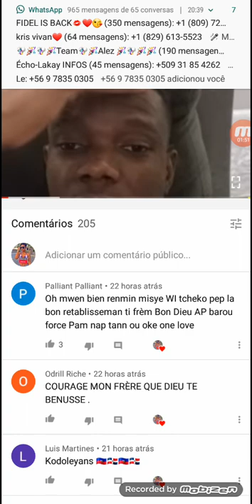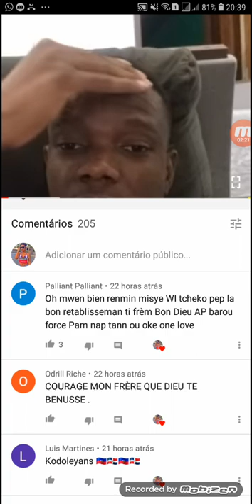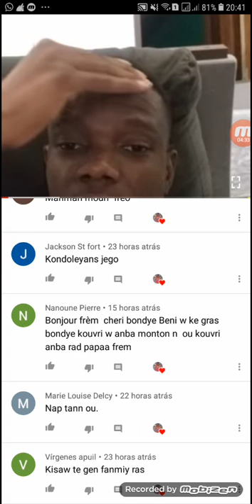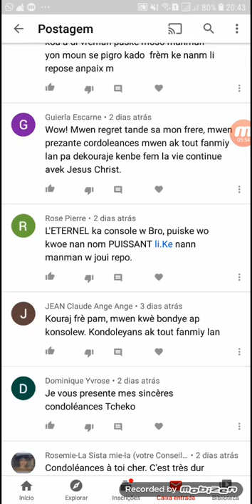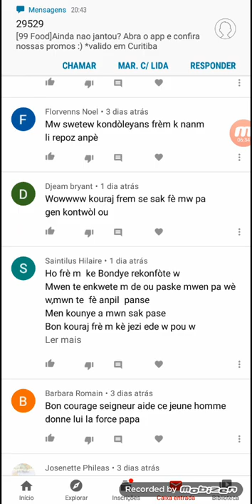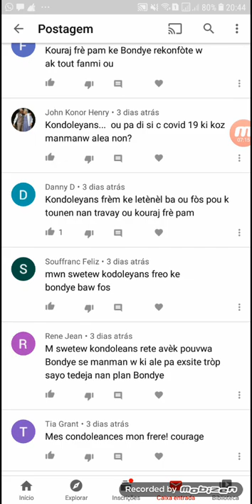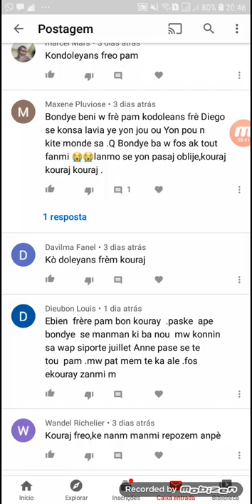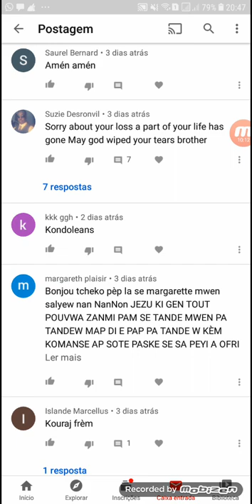Haitien pata dwe pase poul pa gade vídeo sa mesaj de remèsiman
Svp Sonje abonew sou Channel la. Patajel Merci